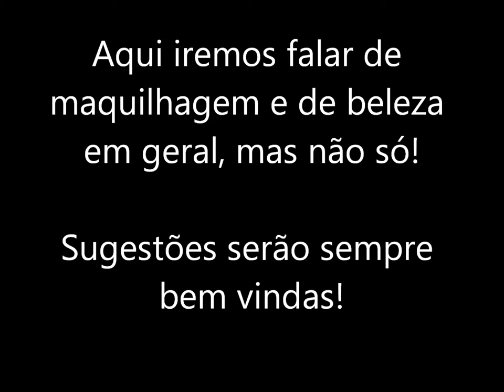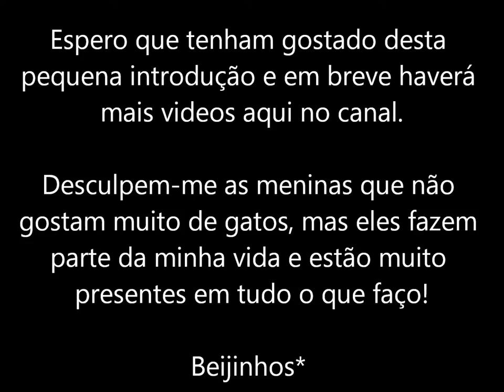Introdução ao canal beleza à minha maneira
Sejam bem vindas/os ao meu canal. Espero que gostem do video de introdução e também do canal, claro! Qualquer sugestão ou duvida digam ai em baixo que eu agradeço.
Há e não se esqueçam de subscrever, comentar, avaliar e passar no blog

Bjs*